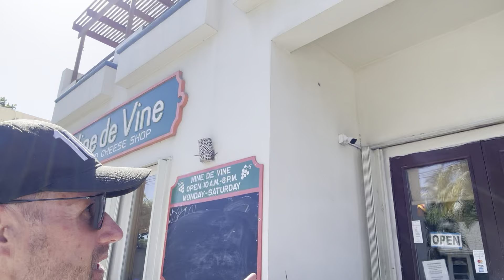Get your wine at Wine Devine San Pedro Belize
Stock up on some great wines by going to WineDevine just south of San Pedro Town across from Ramon's Village.

Do you want to Live the Dream in Belize? Check out our YouTube videos highlighting what to see, do, explore, eat and drink in this beautiful country!

And who knows...maybe you'll even find your own slice of paradise.

Dennis Kay - Living the dream in Belize!